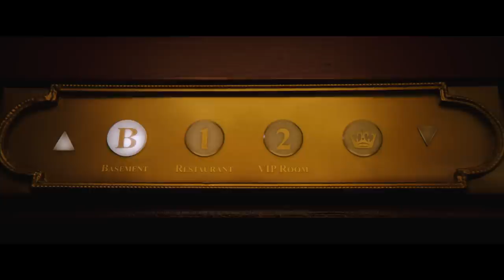MONKEY MAN | Official Trailer (Universal Pictures) - HD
Director/Writer/Producer: Dev Patel
Writers: Paul Angunawela, John Collee
Producers: Jomon Thomas, Jordan Peele, Win Rosenfeld, Ian Cooper, Basil Iwanyk, Erica Lee, Christine Haebler, Anjay Nagpal
Executive Producers: Jonathan Fuhrman, Natalya Pavchinskya, Aaron L. Gilbert, Andria Spring, Alison-Jane Roney, Steven Thibault
Cast: Dev Patel, Sharlto Copley, Pitobash, Vipin Sharma, Sikandar Kher, Sobhita Dhulipala, Ashwini Kalsekar, Adithi Kalkunte, Makarand Deshpande

Oscar® nominee Dev Patel (Lion, Slumdog Millionaire) achieves an astonishing, tour-de-force feature directing debut with an action thriller about one man’s quest for vengeance against the corrupt leaders who murdered his mother and continue to systemically victimize the poor and powerless.

Inspired by the legend of Hanuman, an icon embodying strength and courage, Monkey Man stars Patel as Kid, an anonymous young man who ekes out a meager living in an underground fight club where, night after night, wearing a gorilla mask, he is beaten bloody by more popular fighters for cash.

After years of suppressed rage, Kid discovers a way to infiltrate the enclave of the city’s sinister elite. As his childhood trauma boils over, his mysteriously scarred hands unleash an explosive campaign of retribution to settle the score with the men who took everything from him.

Packed with thrilling and spectacular fight and chase scenes, Monkey Man is directed by Dev Patel from his original story and his screenplay with Paul Angunawela and John Collee (Master and Commander: The Far Side of the World).

The film’s international cast includes Sharlto Copley (District 9), Sobhita Dhulipala (Made in Heaven), Pitobash (Million Dollar Arm), Vipin Sharma (Hotel Mumbai), Ashwini Kalsekar (Ek Tha Hero), Adithi Kalkunte (Hotel Mumbai), Sikandar Kher (Aarya) and Makarand Deshpande (RRR).

Monkey Man is produced by Dev Patel, Jomon Thomas (Hotel Mumbai, The Man Who Knew Infinity), Oscar® winner Jordan Peele (Nope, Get Out), Win Rosenfeld (Candyman, Hunters series), Ian Cooper (Nope, Us), Basil Iwanyk (John Wick franchise, Sicario films), Erica Lee (John Wick franchise, Silent Night), Christine Haebler (Shut In, Bones of Crows) and Anjay Nagpal (executive producer of Bombshell, Greyhound).

Serving as executive producers are Jonathan Fuhrman, Natalya Pavchinskya, Aaron L. Gilbert, Andria Spring, Alison-Jane Roney and Steven Thibault.

Universal Pictures presents a Bron Studios production, a Thunder Road film, a Monkeypaw production, a Minor Realm/S’Ya Concept production, in association with WME Independent and Creative Wealth Media.